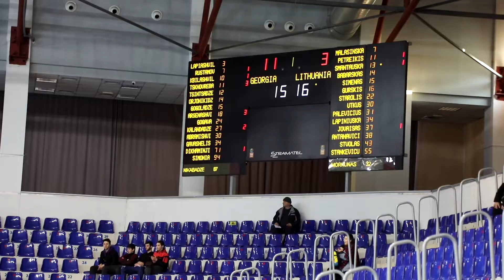ვახტანგურები - ხელბურთი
ხელბურთი